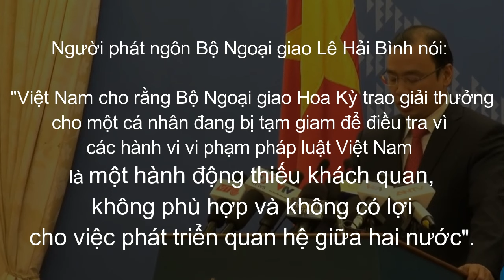Nhà nước CSVN phản đối Hoa Kỳ vinh danh blogger Nguyễn Ngọc Như Quỳnh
Sau đây là phản ứng của Blogger trước việc Nhà nước CSVN phản đối Hoa Kỳ vinh danh blogger Nguyễn Ngọc Như Quỳnh